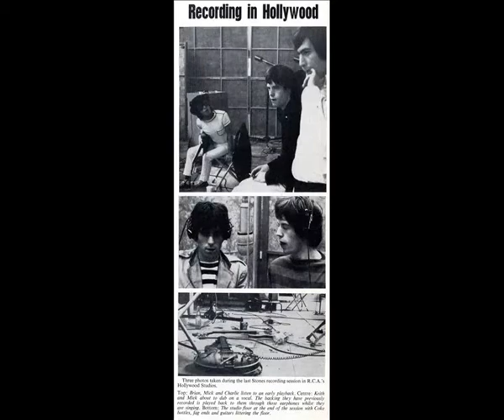ruby tuesday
the rolling stones - ruby tuesday (rock & roll circus rehearsal)

Not an edit (r&r). This absolute delight is song nr.3 on the bootleg "ABKCO Copyright preservation YouTube uploads" (Frankenstein FP 058).

Here ↓ is some info that is on the forementioned bootleg.

It already became a good tradition for fans to check YouTube at the end of the year for Abkco's annual copyright preservation uploads. This time the files have only been available for less than a day... luckily some fans were attentive and saved these files in time and shared them with us. A big thank you to Honestman in particular… but also to Axl79 for explaining how to get rid of the awful beep noise present on many of the uploads, and to Blakeeik who reworked these files.
In this version I re-used the files posted by Blakeeik, I tried to brighten the sound a bit and improve the start and end of the songs. I also kept the bonus (6 songs which already circulated), e.g. the « Hot Rocks early Shelley Mixes » but I deleted the Gimme Shelter 1978 tour rehearsal that has nothing to do with 1969 copyright preservation (and was uploaded by Abkco by mistake). I chose to place the sequence with the choir (YCAGWYW) at the end, because I am sure that many won't listen to it more than once!
For the details concerning the origin of these pieces, I advise you to refer to:
- The Rolling Stones Complete Works Database by Nico Zentgraf (entry 191231C)
- The review made by Riccardo99 in "Hotwax"

01 - Sympathy for the devil (Rock And Roll Circus-rehearsal)
02 - Stray Cat Blues (instrumental)
03 - Ruby Tuesday (Rock And Roll Circus-rehearsal)
04 - Midnight Rambler (instrumental)
05 - Wild Horses (“with strings and glass harmonica"-mix)
06 - Country Honk (instrumental)
07 - Sister Morphine (longer early version)
08 - Let It Bleed (nearly instrumental)
09 - Love In Vain (blusier version)
10 - You Got The Silver (MJ on lead vocals)
11 - Gimme Shelter (alternate vocals)
12 - Brown Sugar (“Hot Rocks”, early "Shelley"-mix)
13 - Wild Horses (“Hot Rocks”, early "Shelley"-mix)
14 - Honky Tonk Women (some alternate lyrics)
15 - Gimme Shelter (Keith and Mick double tracked vocals)
16 - You Can t Always Get What You Want (choir overdub sessions)

A big thanks to my usual partners in crime nzb and Jaap (Stonesmuziekfan) who gave critics and advise regarding my work.

That was the info that is on the bootleg.
And to conclude:
another real big THANK YOU mister Frankenstein, you create beautiful monsters!